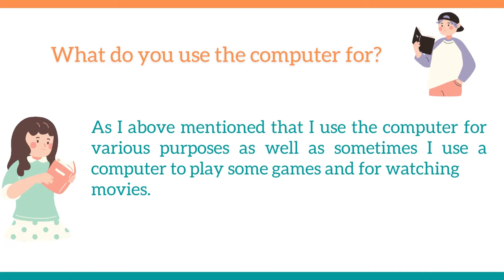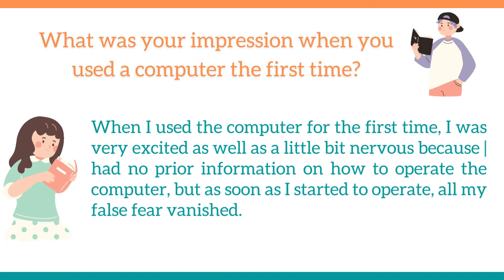Computer IELTS Speaking: Speak English like a native – watch and learn!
Questions:
1. Do you use a computer very much?
2. When do you use a computer?
3. What do you use the computer for?
4. What was your impression when you used a computer the first time?
5. How did you learn to use a computer?

Highlights:
Do you use computer IELTS Speaking?
In what conditions would you use a computer IELTS Speaking?
Is IELTS Speaking test on same day for computer based?
How is computer based IELTS Speaking?
Is IELTS on computer easier?
Which one is better IELTS paper or computer?
How is IELTS listening computer based time written?
How can I prepare for IELTS in computer?
Can students learn from computers IELTS Speaking?
How computer based test is conducted?
What is full form of CBT?
What are the benefits of computer testing?
Why computer-based test is important?
computer ielts speaking part 1,
computer ielts speaking part 3,
computer ielts speaking part 2,
online ielts speaking test computer based,
idp computer based ielts speaking test,
how is speaking test conducted in ielts computer based,
ielts speaking computer topic,
how to book ielts speaking slot for computer based,
ielts computer based test speaking same day,
ielts computer based speaking test date,
ielts speaking about computer,
ielts computer based speaking test,
ielts computer based test speaking,
computer ielts speaking criteria,
computer ielts speaking common topics

In our Youtube channel, We will give you daily bases ideas & tips to improve your English communication skills. We provide free IELTS full course and English tutorials along with advices to go abroad. It will take few seconds to go through the channel but could help you in a big way. Good luck.

If you are working on IELTS, definitely, you are planning to go abroad, which isn’t an easy task to understand. But we take care of all the doubts and many other things connected to overseas journey in a free webinar.